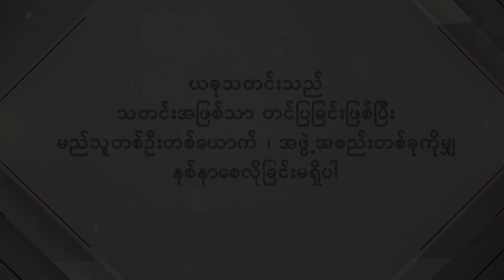ကိုရဲလေးမ ဆိုတာ ကျွန်တော့်ရဲ့ သင်ဆရာ၊မြင်ဆရာပါပဲ... သုတဦး